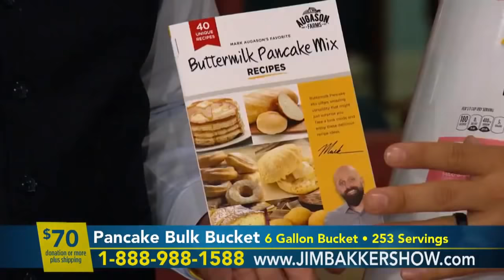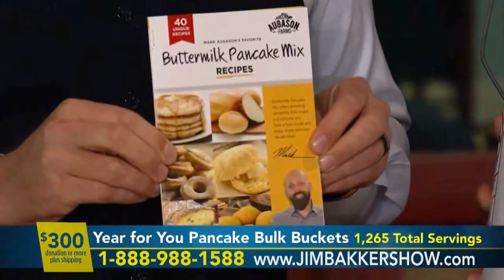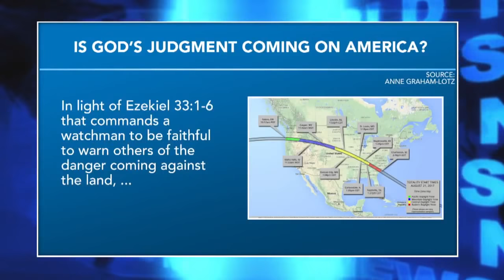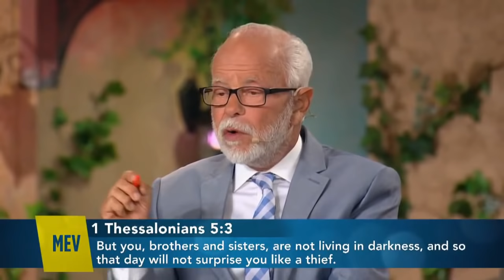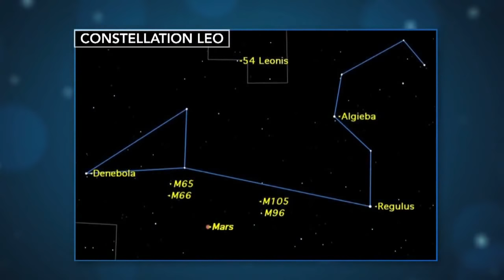Mark Biltz Signs of Christ Return In The Heavens - Part 2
In Mark Biltz Signs of Christ Return In The Heavens - Part 2 Mark is a guest on The Jim Bakker Show where he continues the discussion of prophetic warnings and signs in the heavens. He discusses the importance of being on God's calendar and timing in His new book God's Day Timer. Mark and Jim also discusses the Revelation 12 sign, the solar eclipse of 2017, blood moons and Christ soon return.

00:00 - 07:45 - Jim Bakker Introduces Pastor Mark Biltz
07:45 - 13:21 - Mark Biltz Discusses Blood Moons Significance
13:21 - 18:16 - The 2017 Solar Eclipse Path and Meaning
18:16 -  22:30 - Emergency Bulk Foods  Offers
22:30 -  26:30 - God's Holy Days and the Meaning of The 9th of Av
26:30 - 58:31 - Mark Biltz and Jim Bakker Discuss World Events & God's Calendar

God's Day Timer
Blood Moons
Decoding the Prophet Jeremiah
Decoding the Antichrist and the End Times